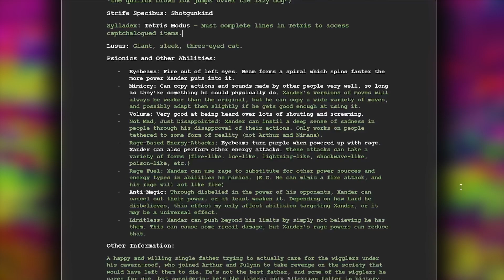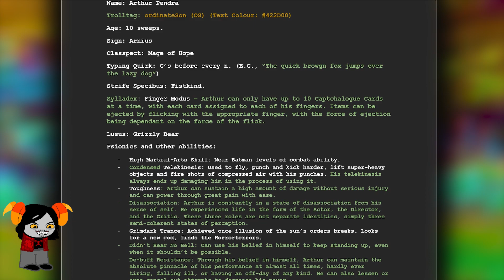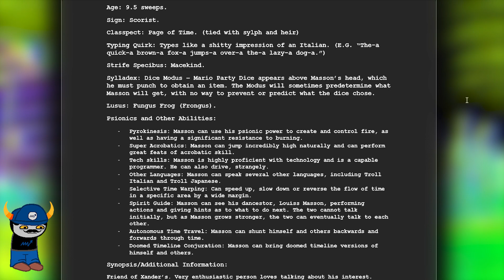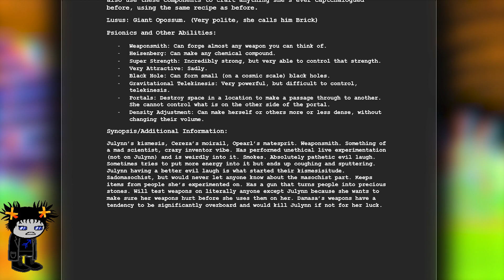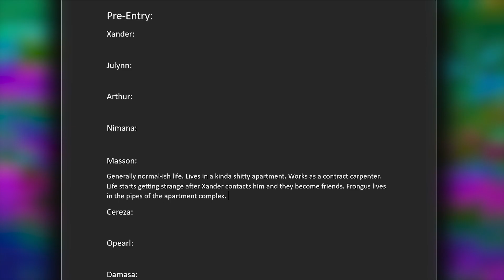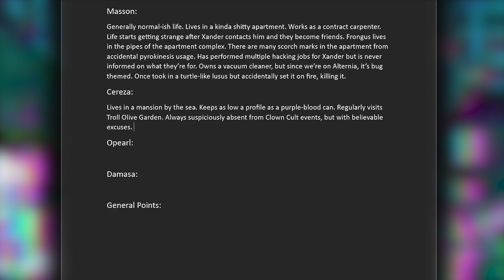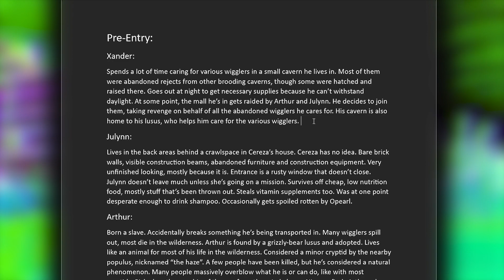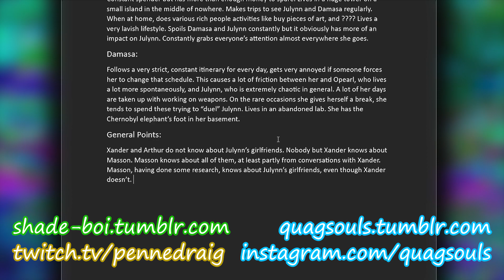Writing Homestuck, Act 1: New Faces and the Good Old Days (Reading Homestuck, Episode 152.5)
The trollsonas are finally back, and now they're getting their own story. The next one should be a lot more interesting.